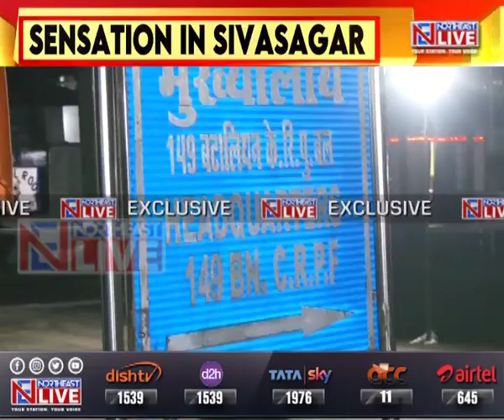Suspected blast in Eastern Assam's Sivasagar district, first reaction of Sivasagar SP